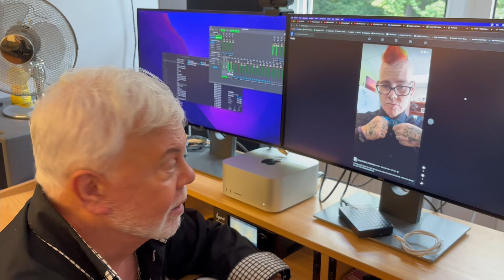Taco's reaction to Missy Merchant and her bow-tying tutorial - Chapeau Missy!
Join the TACO OFFICIAL FANCLUB